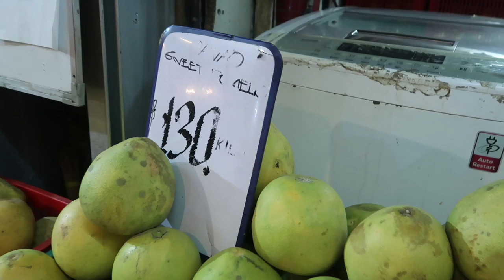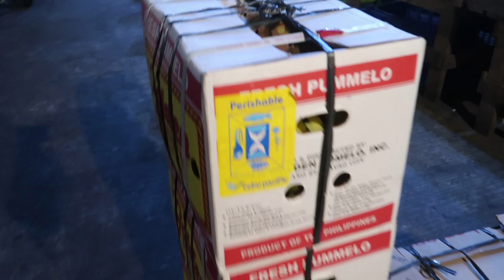DIVISORIA FRUITS DEALER - FULGERAS STREET | For as Low as 10 Pesos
Hello KayDys, welcome back for the continuation of my Divisoria Tour in Fruits Vlog.

Last March 8, 2020, we went to Divisoria.

xoxo

Kay D.